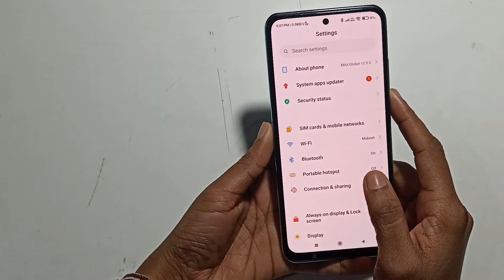poco F3 | how to remove pin password |delete password